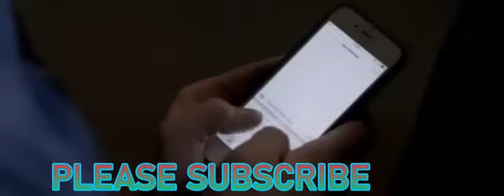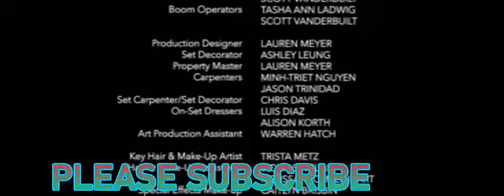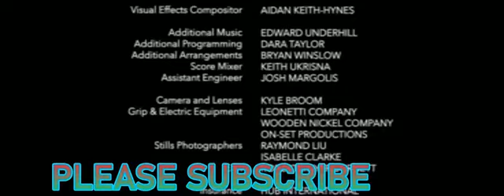DJ AFRO LATEST MOVIES 2024 | Imetafsiriwa Kiswahili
dj afro hindi kihindi,djafromovies,dj afro,dj afro moviesndjafrondjafrolatestndjjingmoviesndj afro movies 2023ndj afro movies kihindi,dj afro movies kihindinlatestndj afro amingosndj afro tvndj afro hindi moviesndj afro kimonda movies